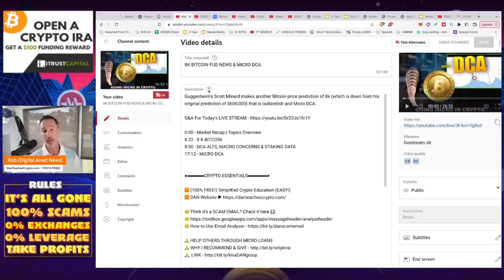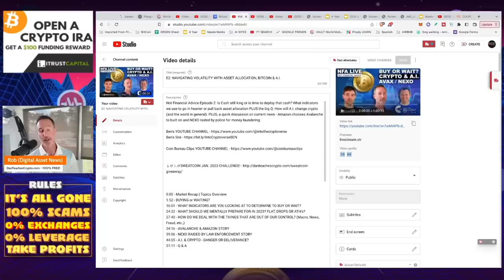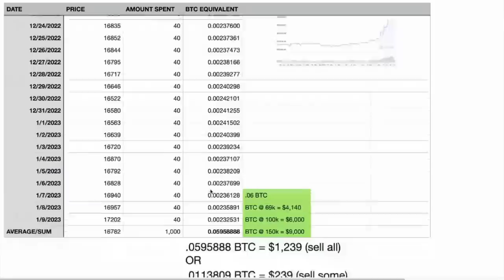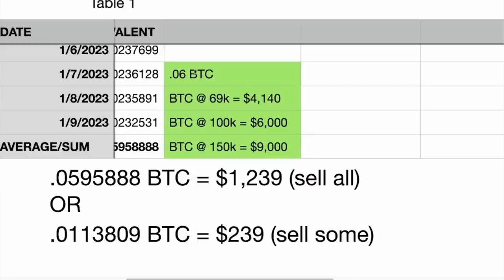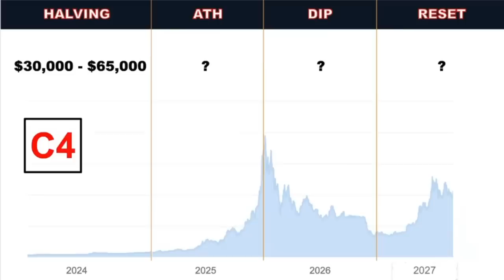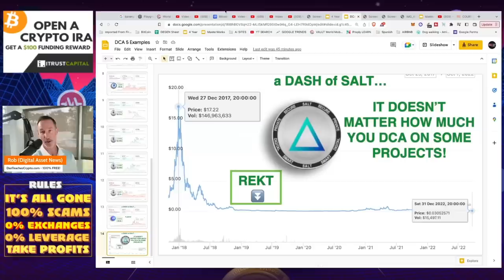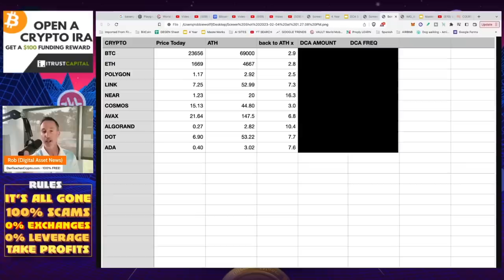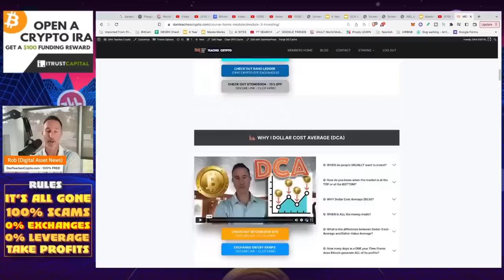NO MORE MICRO DCA’ing. HERE’S WHY & WHAT CRYPTO I’M BUYING.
I've been MICRO-DCA'ing since May 2022 but now it's time to do something different.

●▬▬▬▬▬▬CELSIUS/VOYAGER TIMELINE▬▬▬▬▬▬▬●

0:00 - Market Recap | Topics Overview
2:04 -

●▬▬▬▬▬▬CRYPTO ESSENTIALS▬▬▬▬▬▬▬●

●▬▬▬▬▬▬▬▬FOLLOW D.A.N.▬▬▬▬▬▬▬▬▬▬●

●▬▬▬▬▬▬▬▬STRATEGIES▬▬▬▬▬▬▬▬▬●

●▬▬▬▬▬RECOMMENDATIONS▬▬▬▬▬●